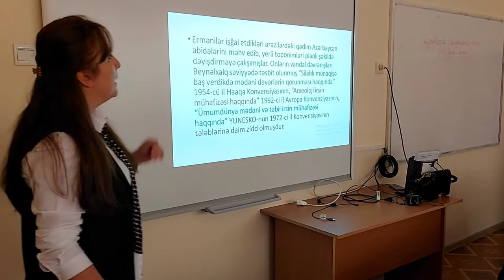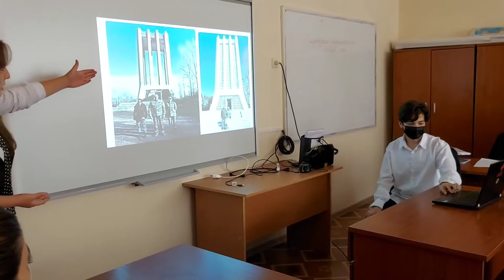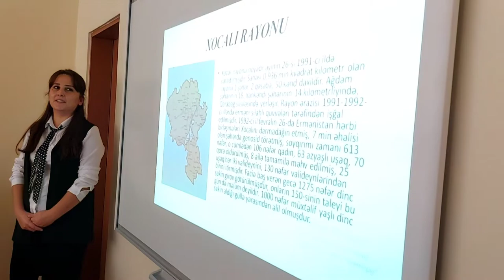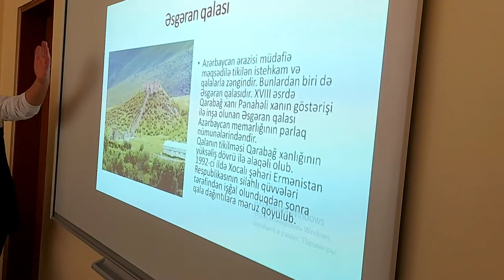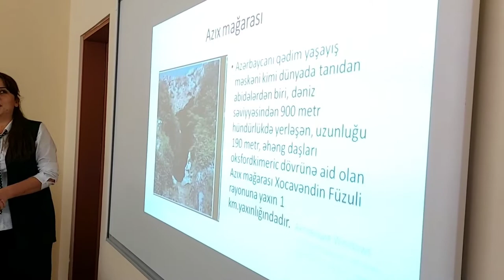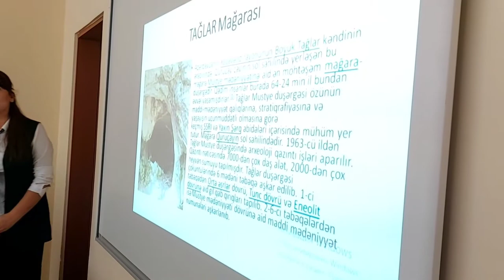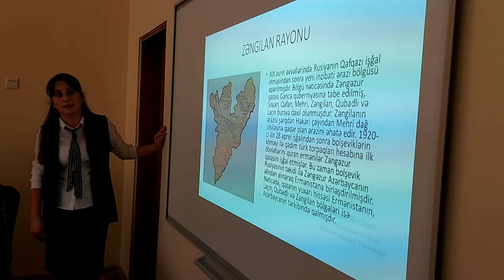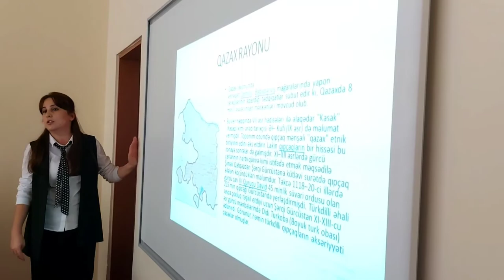İşğaldan azad olunmuş ərazilərimizdəki tarixi abidələr.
müəllim: Günay Şərifzadə